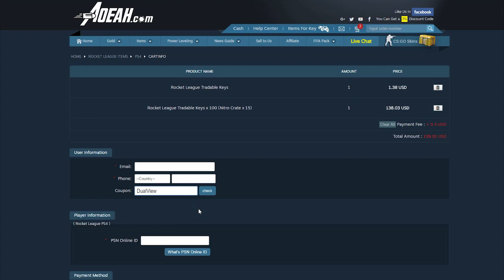NO PUEDEN SER REALES *GOLES 99% IMPOSIBLES* ROCKET LEAGUE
❌TUTORIALES DE ROCKET LEAGUE❌
⏩GRÁFICA: Gigabyte GeForce GTX 1050Ti OC WindForce 4GB GDDR5.
⏩PROCESADOR: Intel i7-6700K 4.0Ghz
⏩RAM: G.Skill Ripjaws V Red DDR4 2133 PC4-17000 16GB 2x8GB CL15.
⏩PLACA BASE: MSI Z170A Gaming M3
⏩MONITOR: Samsung LS24F350FHUXEN 24" LED